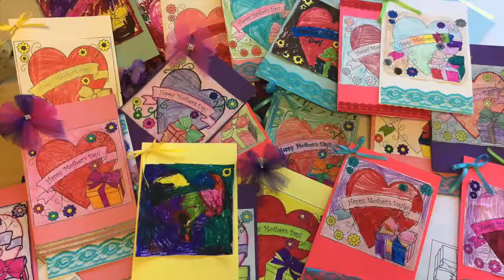Boys & Girls Clubs of North Central North Carolina 2019